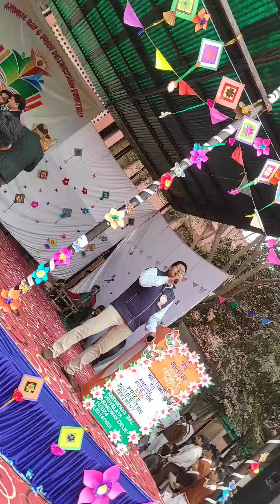Aashayein Khile Dil Ki Ummeedein Hanse Dil Ki । Aashayein Song। Annual Day। Republic Day।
Annual Day Dance
 Annual Day Song
Anandwas School
वार्षिक उत्सव
Anandwas School annual day
annual day 2023
annual function
annual function dance
annual function in school
Republic Day
Haryanvi song

Aashayein Khile Dil Ki Ummeedein Hanse Dil Ki
Aashayein Song

Hi
aaj ki is video me hum annual day par gaaye gaye gaana ko dekhenge.

Follow me for YOUTUBE Technical Support:-

Follow me for quickly answer :-